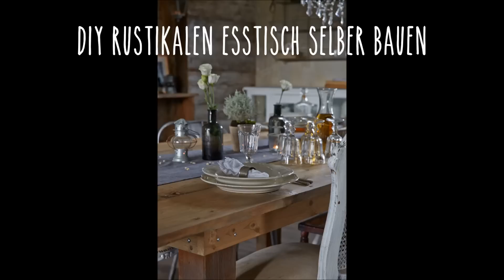DIY Esstisch selber bauen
Sie sind auf der Suche nach einem ganz individuellen Esstisch? Dann bauen Sie sich doch selbst einen! In diesem Video erfahren Sie, wie Sie sich aus Brettern, Balken und Dielen einen wunderschönen und einzigartigen Tisch zimmern. Das ist gar nicht schwer!

Ein Video-Tutorial aus dem Buch "DIY-Ideen für Ihr Zuhause - Wohnen im Vintage-Stil" (ISBN 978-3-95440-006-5) des Christophorus Verlags. Getreu dem Motto "Lebe lieber ungewöhnlich" hat Autorin Simea Gut ein ganzes Haus renoviert und es in eine traumhafte Vintage-Villa verwandelt. Die ganze Hausverwandlung hat sie auf 144 Seiten mit stimmungsvollen Fotos und inspirierenden Ideen festgehalten und damit ein wunderschönes Buch für alle Heimwerker und Liebhaber des Vintage und Industrial Design geschaffen.